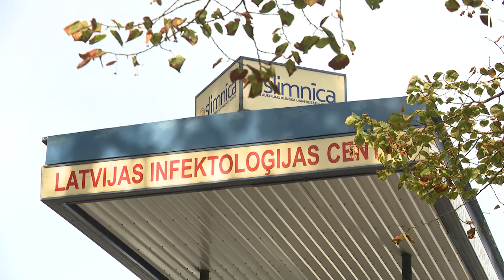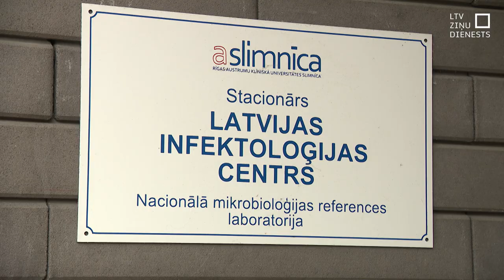Jaunos omikrona paveidus uzrāda arī paštesti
Latvijā turpina palielināties ar "Covid-19" inficēto cilvēku skaits un arī slimnīcās ievietoto pacientu skaits pieaug. Pagājušajā nedēļā infekcija apstiprināta 122 cilvēkiem. Taču, visticamāk, ne visi uzrādās statistikā – jo daudzi ārstējas mājās un nemaz netestējas.